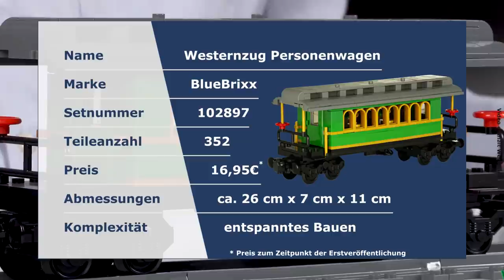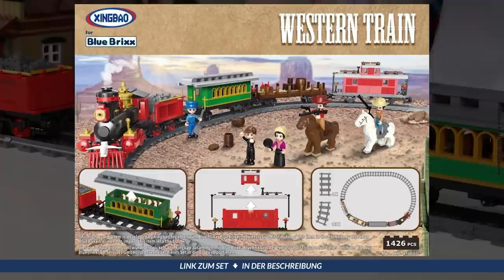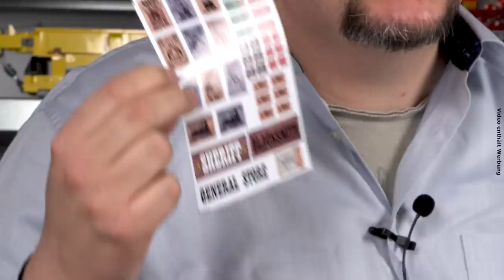Westernzug von BlueBrixx - mit Ausblick auf weitere Westernsets!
Im 19. Jahrhundert spielte die Eisenbahn eine große Rolle bei der Besiedelung des wilden Westens der USA. Da nun alle vier Sets unseres Westernzugs vorrätig sind, stellt Marco diese Modelle nun vor:

Die motorisierbare Lokomotive mit Tender ist in den klassischen Farbtönen schwarz, rot und gold gehalten und mit 459 Teilen das größte Set. Der offene Güterwagen hat 237 Teile, darunter einige Dynamitstangen. Der Personenwagen (352 Teile) ist mit schicken Sitzplätzen samt Tischlampen eingerichtet. Sein Dach ist ebenso abnehmbar wie das Dach des Caboose Wagon, in dem sich ein Tresor und ein Schlafplatz samt Kochstelle verbirgt. Dieser meist am Zugende angekoppelte Wagen besteht aus 376 Noppensteinen.

Ab 14:17 weist unser Baumeister auf viele angekündigte Western-Sets hin, die teilweise auch Minifiguren enthalten werden!